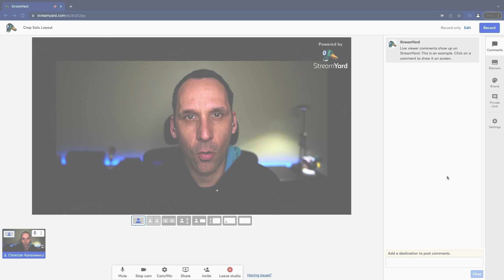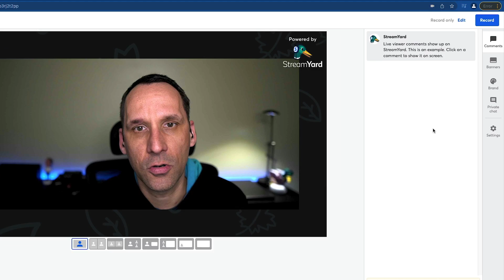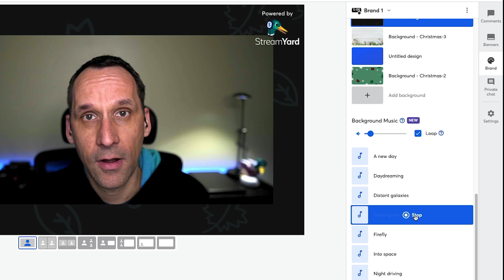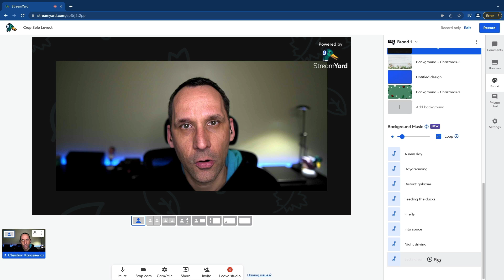How to Add Background Music In StreamYard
Learn how to add background music on your live streams.

In this video, you will learn how you can play background music natively within your StreamYard studio without needing to use additional hardware or virtual audio software such as a Loopback or VoiceMeeter.

By adding background music to your livestreams, you can make them sound more professional, while also making them more engaging for your viewers.